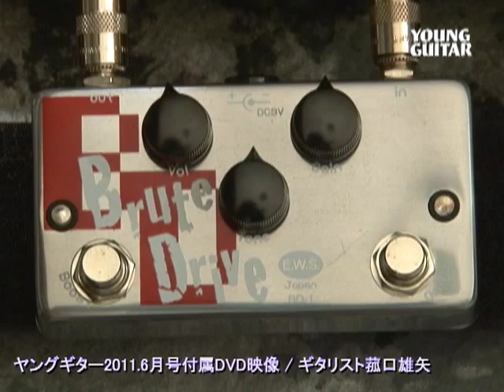Yuya Komoguchi "EWS Brute Drive" YoungGuitar.mov